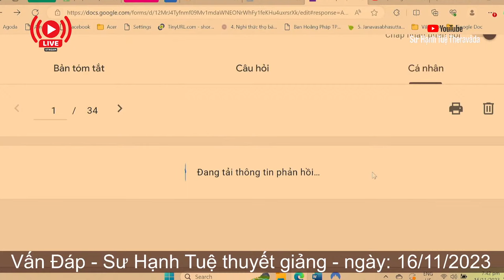2519. Nghề phục vụ nhà hàng có phải tà mạng?